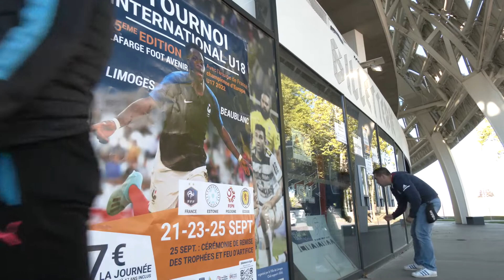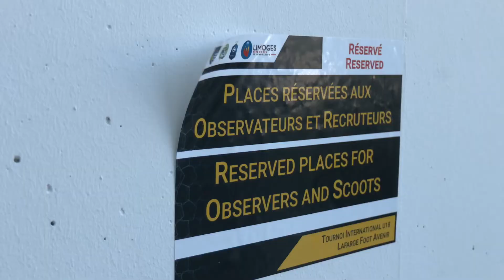Lafarge foot avenir 2022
Un événement sportif avec 4 sélections nationales de footballeurs U18 mais également un événement économique dont les retombées sont importantes pour les hôteliers et les entreprises locales. Par ailleurs ce tournoi est considéré comme un des meilleurs endroits pour repérer des jeunes talents.